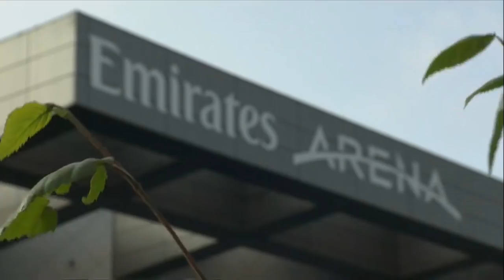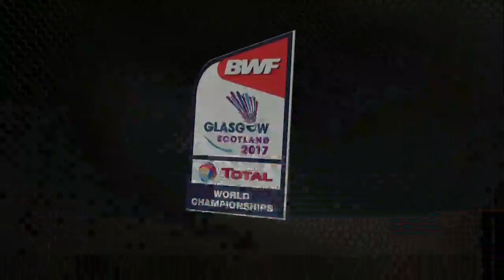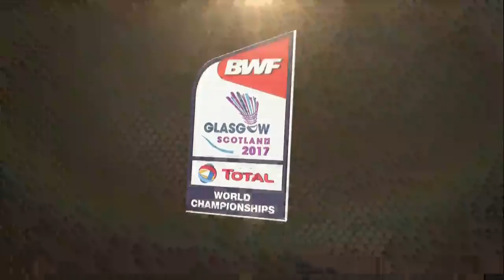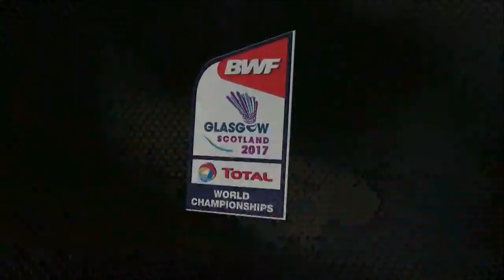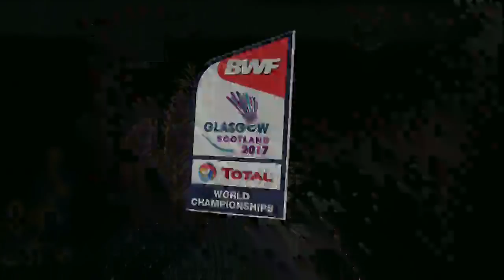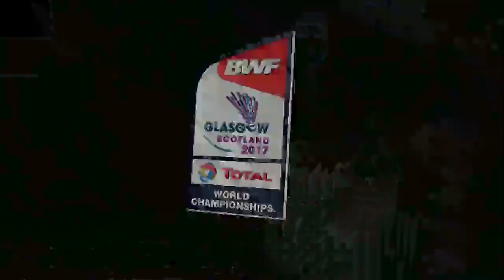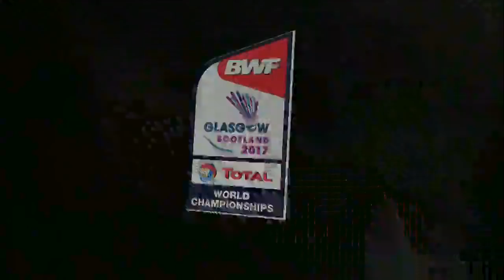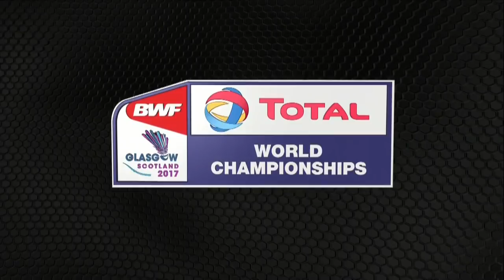TOTAL BWF World Championships 2017 | Badminton SF M5-WS | Nozomi Okuhara vs Saina Nehwal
BWF Events
Badminton
Semifinals
Match 5 - WS | Nozomi Okuhara vs Saina Nehwal